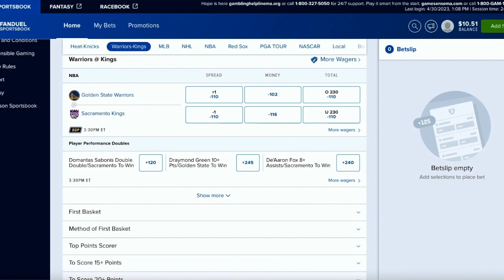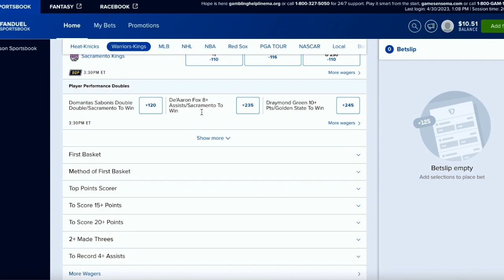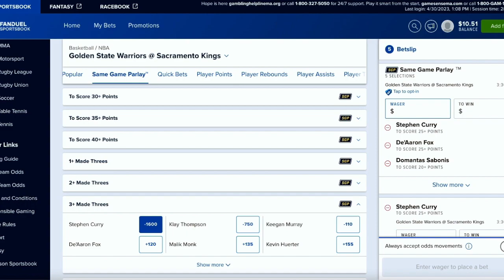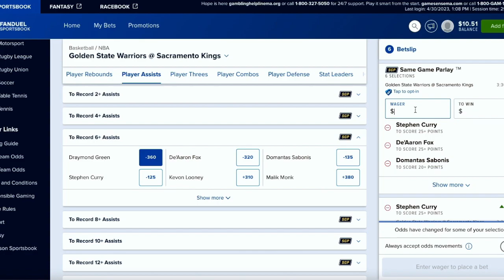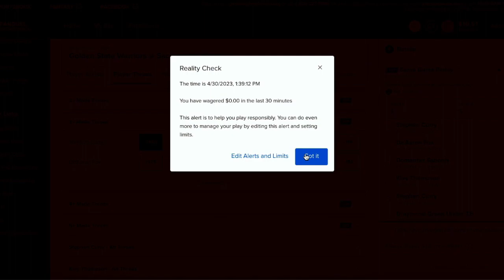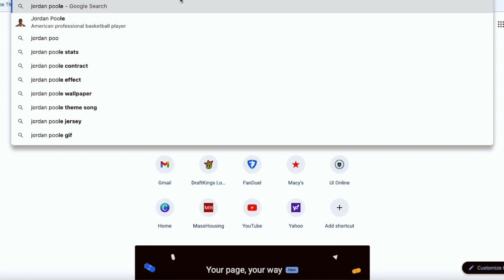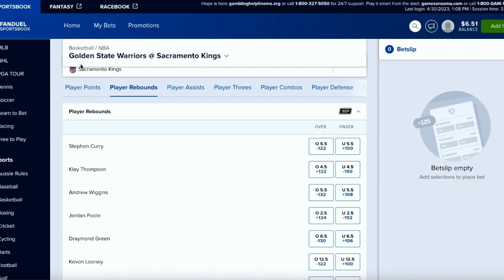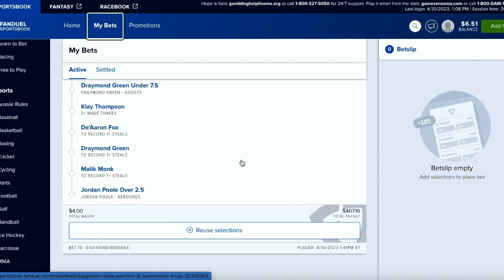Juicy Parlay for Warriors-Kings Game 7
First bet made on youtube. Let's make money tonight. I know I will.